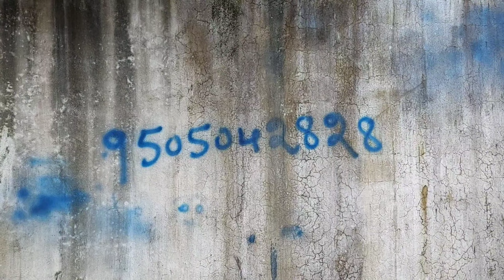Ganeshvigrahalu godavarikhani గణేష్ విగ్రహాలు గోదావరిఖని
గోదావరిఖనిలో గణపతి విగ్రహాలు ఎలా ఉన్నాయి ఎక్కడ ఉన్నాయి అనేది ఈ వీడియో ద్వారా చూపించడం జరిగింది ఈ సంవత్సరం విగ్రహాలు ఎక్కువగా ఉన్నాయా షార్ట్ ఏజ్ లో ఉన్నాయా అనేది వీడియో ద్వారా కనుక్కోవడం జరిగింది అందమైన గణపతి విగ్రహాలు చూపించడం జరిగింది గణేష్ విగ్రహాల కోసం షాప్ వాళ్ళని కాంటాక్ట్ అవ్వడం కోసం పూర్తి డీటెయిల్స్ ఈ వీడియో ద్వారా చెప్పడం జరిగింది అంతేకాకుండా వారిని సంప్రదించడానికి ఫోన్ నెంబర్ ఇవ్వడం జరిగింది